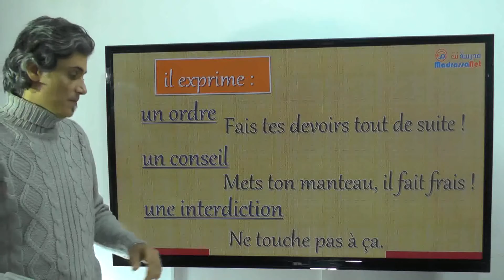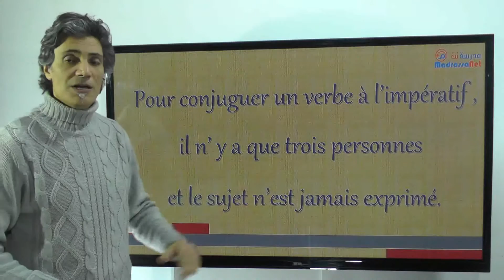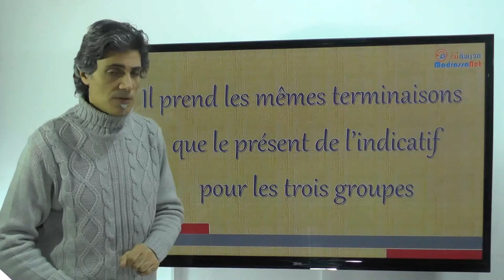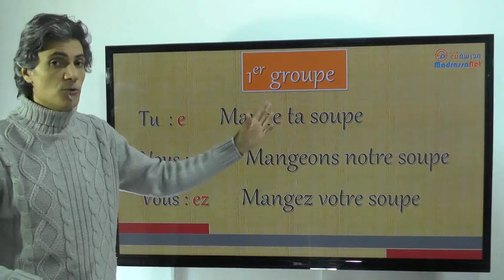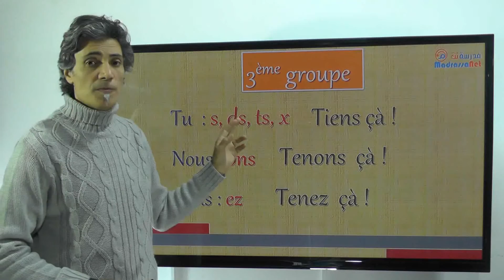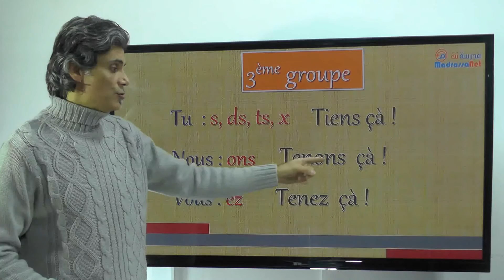L'impératif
الفرنسية للرابعة و الخامسة ابتدائي cours de français 4ap et 5ap